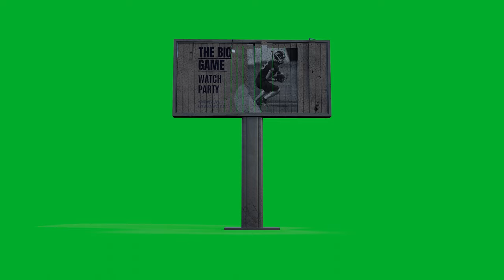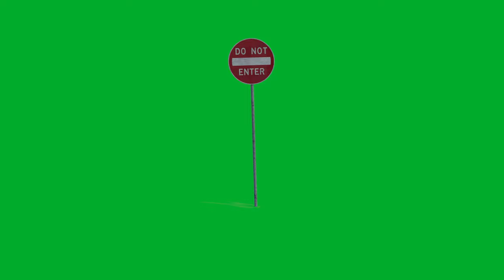Street Props Destruction 4K//Green Screen Footage//Green Screen Mega Pack//Editor's Choice